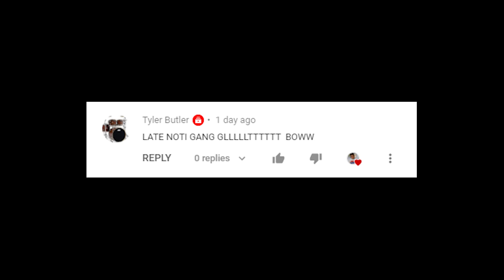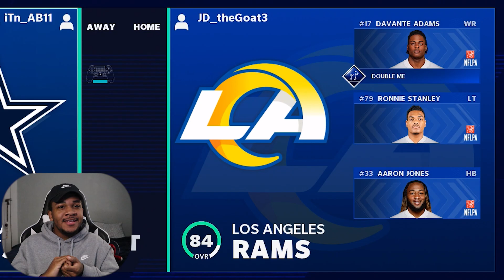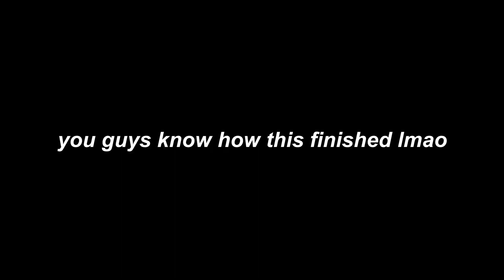THE WORLDS MOST LIT FANTASY DRAFT LEAGUE IS BACK FOR A SECOND SEASON! AND WE GOT THE #2 PICK!!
Get your Madden Coins here! Code "AB" at checkout for 5% of your order!

THE WORLDS MOST LIT FANTASY DRAFT MONEY LEAGUE IS BACK FOR A SECOND SEASON! AND WE GOT THE #2 PICK!! BIG PRIZES AND GOOD COMP ALL SEASON LONG!!!

Video Description

 On this channel I hope to one day reach a top 100 ranking in online head to head so that I can start bringing you content against some of the best players in the world. I also hope to eventually start making Ultimate team videos where we will be progressing our team, opening packs, and buying players, and pulling elites until we reach the highest overall possible and reach our main goal of winning the super bowl on in the All-Madden First String Division.(With no money spent)
In the past I have made coin glitch videos and videos on the best way to make coins in Madden Ultimate team and I hope to do the same this year with Madden 21.In the future I'm going to make tons of videos that including many different games on the PS5 such as NBA 2K, MLB the Show, and more. I will also start doing tutorials for Madden, showing you guys the best schemes that i know, both offensively and defensively. My favorite football team is the Indianapolis Colts and some of my favorite players are Andrew Luck(RIP), Cam Newton, Ezekiel Elliott, Tyreek Hill, Antonio Brown just to name a few. Some youtubers that I enjoy watching in the gaming community are oprahside, oprah sideverson, OSN, Cullenburger, Kaykayes, Kouppa, Toke, Tokenasty, ipodkingcarter ,chrissmoove, QJB, prettyboyfredo, kspade64 ,Kspade kspadetheprospect, pewdiepie  staxmontana, ymdtv, gento subthegamer, stg, shake4ndbake, ryan IKC ,Twobrosgaming, Lostnunbound, mrsomeonegaming ,leparis57, jmellflo, mmg, eric rayweather aiirxjones ,shady00018 ,ernc05 ,callmeshawn ,and ksi.

What I plan on doing: I will definitely be doing in depth tutorials of different money plays, glitch plays, and offensive schemes in Madden. Hopefully soon I can bring you guys some defensive schemes as well because I know quite a few “nano” blitzes, and just a bunch of tips and tricks to help you guys play lockdown defense. I do play Madden 21 Ultimate team but the reason why it isn’t featured a lot on my channel is because I got the game late so I was so far behind everything and I didn’t have the time to catch up. But in Madden 21 expect there to be a lot more videos on Madden Ultimate team and Madden Ultimate team pack openings. In NBA2K20 I hope to bring you guys some my park gameplay, maybe myteam badge glitches and hacks, gameplay, signature skill moves, custom jump shot tutorials, Layup Tutorials, archetype tips and tricks, etc.  Stay tuned for many Madden 21 Ultimate team coin glitch tutorials, how to make Madden 21 ultimate team coins fast, and many more tips for Madden 21. I was late to purchasing NBA 2K21 which is why there are no tips and tricks videos that I know for NBA2K 21 yet but just wait on it.Get your Madden Coins here! Code "AB" at checkout for 17% of your order!